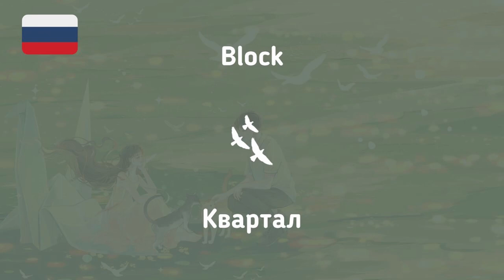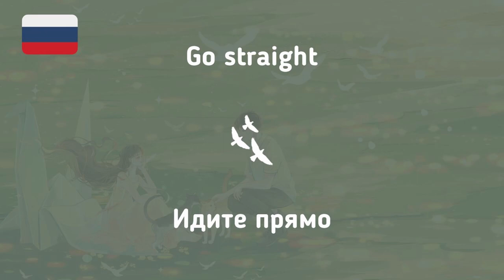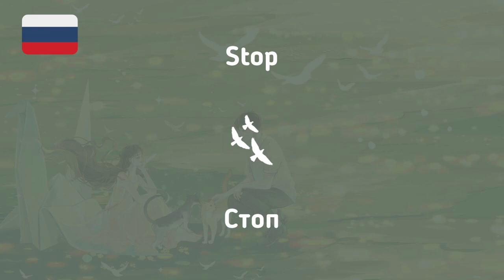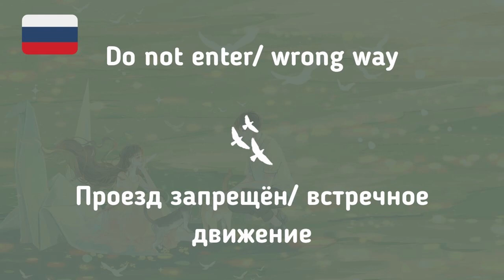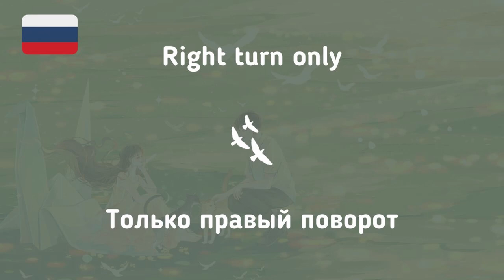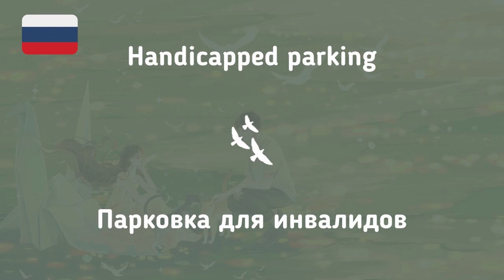#138 Russian While You Sleep | Most Important Russian Phrases and Words | English and Russian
Topic: Directions and Traffic Signs